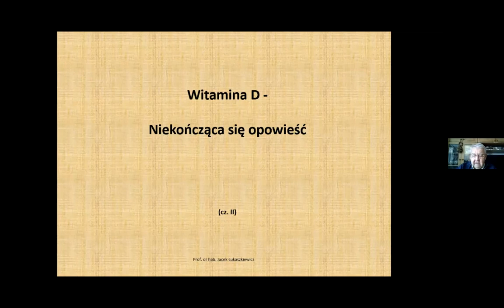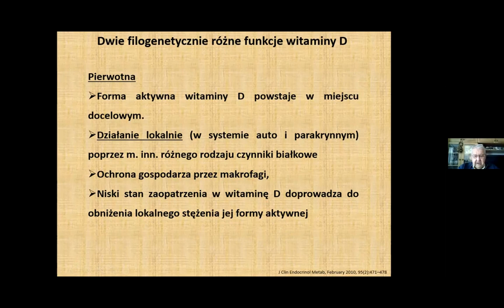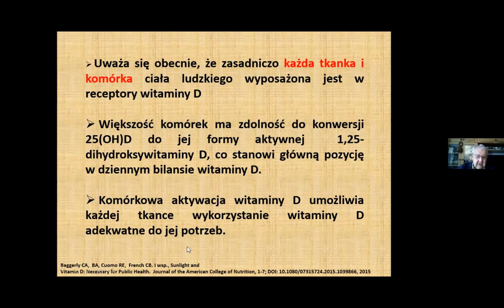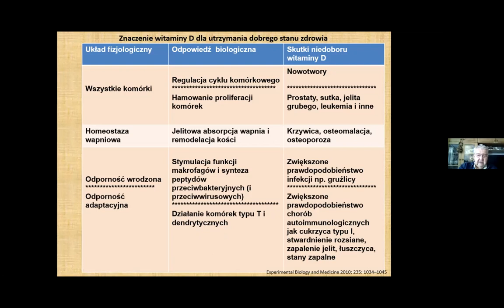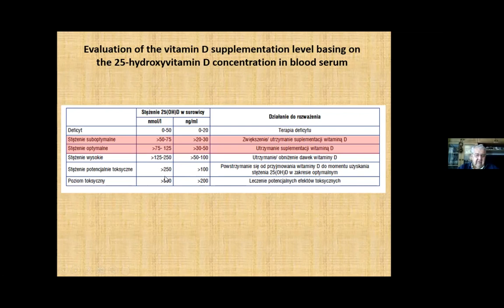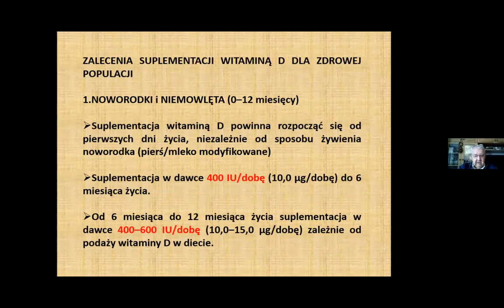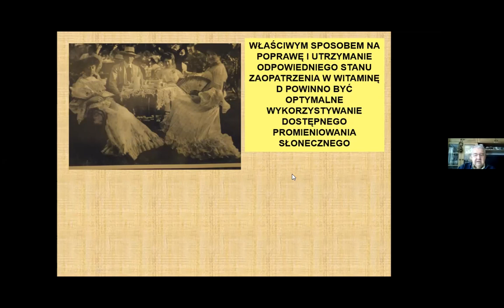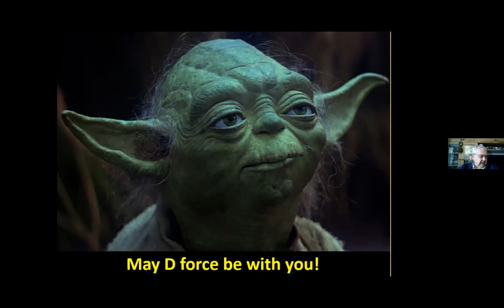WITAMINA D cz.2 (2) - NIEKOŃCZĄCA SIĘ OPOWIEŚĆ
Wykład prof. dr. hab. Jacka Łukaszkiewicza z Warszawskiego Uniwersytetu Medycznego. Struktura witaminy D. Krzywica jako jednostka chorobowa. Drogi pozyskiwania witaminy D. Receptory mechanizmów działania aktywnej formy witaminy D. Jak witamina D działa w naszym organizmie. Udział witaminy D w homeostazie mineralnej w skali całego organizmu.